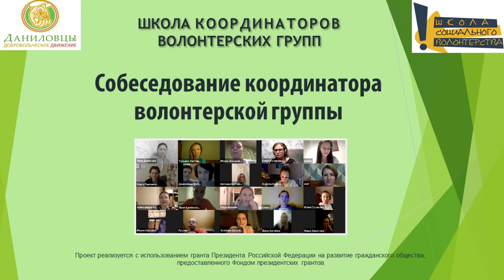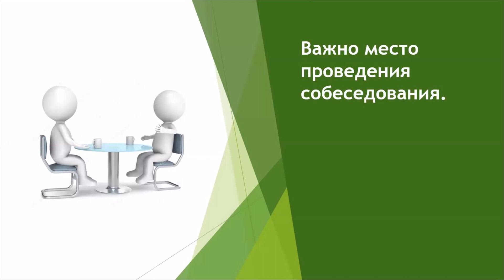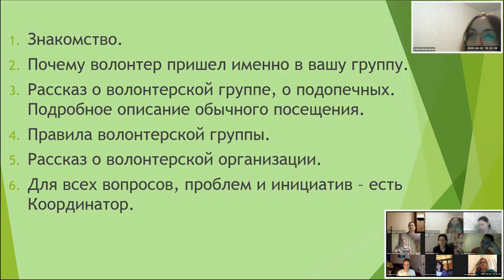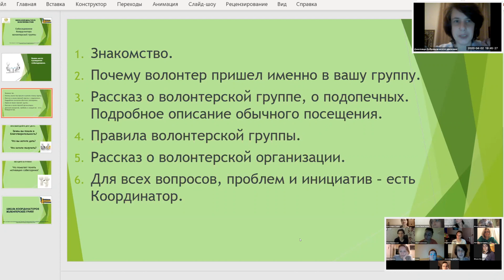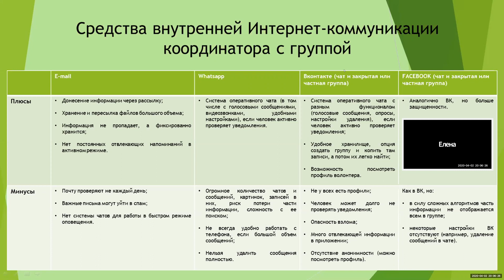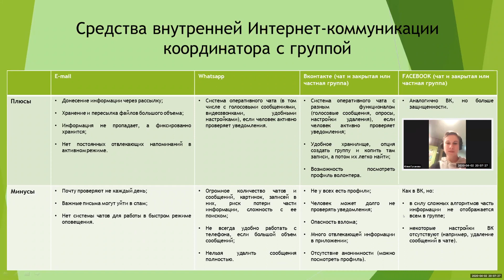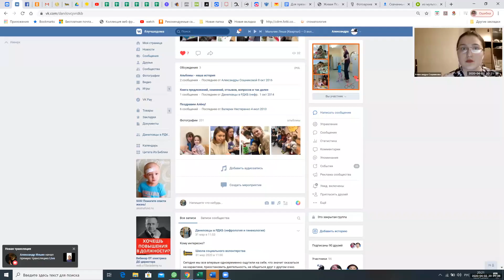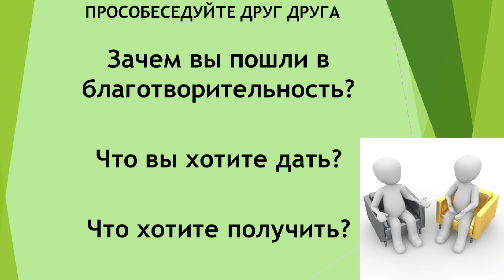Собеседование координатора и волонтера. Коммуникация с группой. Школа координаторов (весна 2020)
Онлайн-тренинг в Школе координаторов волонтёрских групп-2020. Второе собеседование с волонтёром. Скачать презентацию
Второе собеседование - это собеседование координатора в выбранную волонтёрскую группу.
• Отказ волонтёру на собеседовании.
• Где лучше проводить собеседование?
• План собеседования координатора в волонтёрскую группу.
• Средства и способы внутренней Интернет-коммуникации и взаимодействия координатора с волонтёрской группой.
Алёна Характерова - куратор волонтёрской деятельности Добровольческого движения «Даниловцы».
Лидия Алексеевская - директор Школы социального волонтерства, специалист по сопровождению волонтёров, супервизор, разработчик системы поддержки участников Добровольческого движения «Даниловцы».
Организаторы: Добровольческое движение «Даниловцы» Школа социального волонтёрства ГБУ Центр «Моя карьера» при участии Союза волонтерских организаций и движений